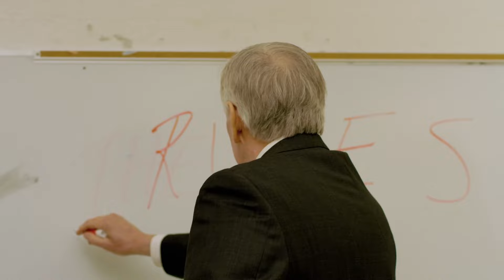FYB, FYB Tevin - Pocket Full ft. C-Trillionaire, Blac Youngsta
New Single Off of the "Hood Relatives Album,
 "Pocket Full" by FYB

Powered by FYB inc.